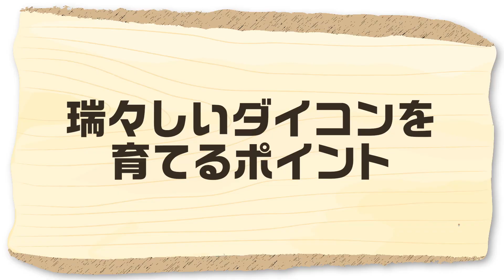家庭菜園や農園の大根栽培でお手軽簡単！瑞々しい大根を育てる重要作業３選！【農家直伝】/Tips for growing fresh white radishes.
今回は、収穫前に大切な水分が多い大根を収穫するためのコツを紹介します！
11月後半の大根の栽培のコツです！是非、参考にしてください。
This time, we asked a Japanese farmer about the tips for harvesting daikon radishes, which have a lot of moisture before harvesting.

・大根 種　　　　 ：
 └病気に強い王道大根です
・中太り大根　種　：
 └年中栽培出来る大根です

▼目次
00:00 水分が多い大根栽培
00:51 大根の状況
02:00 大根の栽培のコツ
06:19 質問コーナー